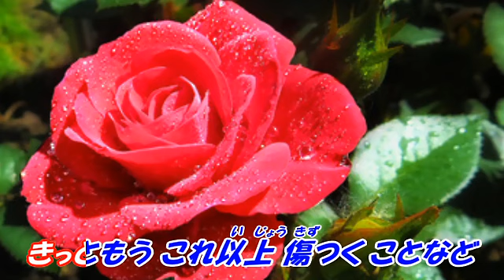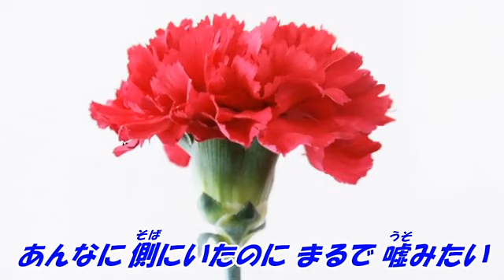Lemon「カラオケ版」「練習用」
米津玄師のLemonを練習用に歌唱抜きで、カラオケ版を作成しました。